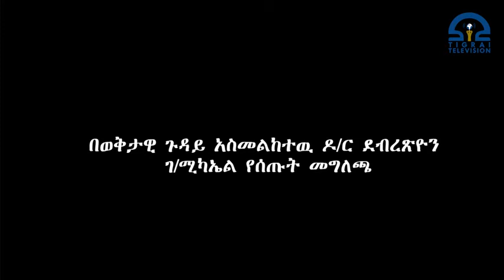ዶር ደብረፅዮን ገሚካኤል በወቅታዊ ጉዳይ የሰጡት መግለጫ